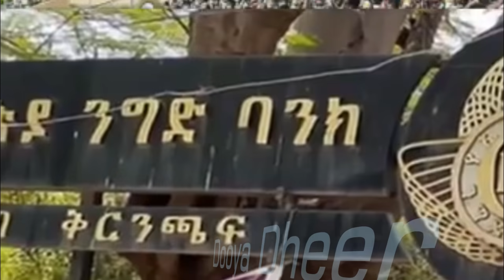DEG DEG Dagaallo Cir iyo Dhul Oo Kasocda Maqala iyo Warkii Udanbeeyey Xiisadda Suudaan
Xogihii Udanbeeyey